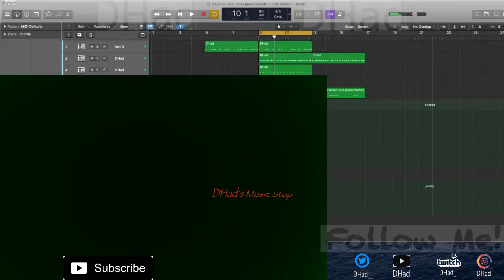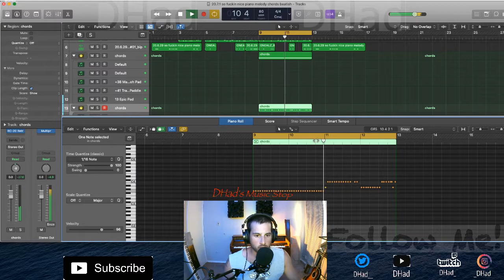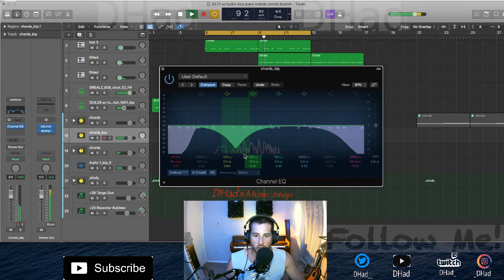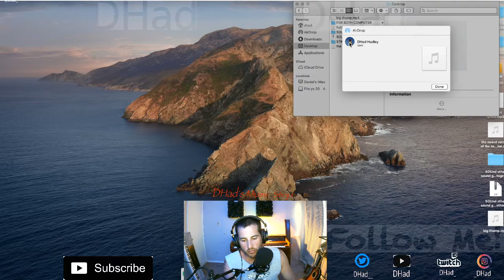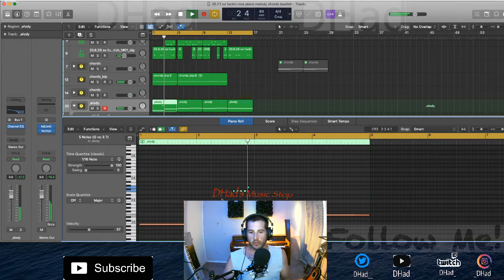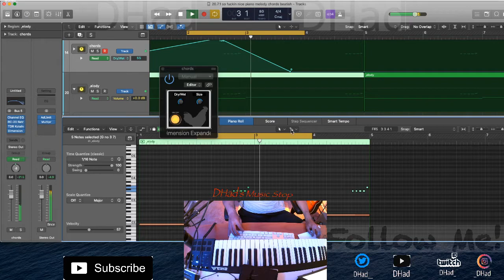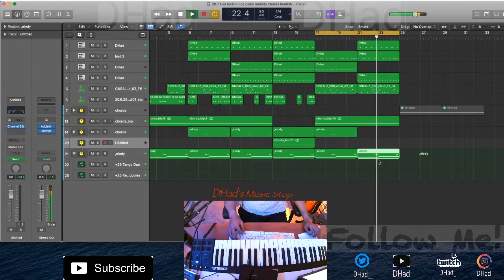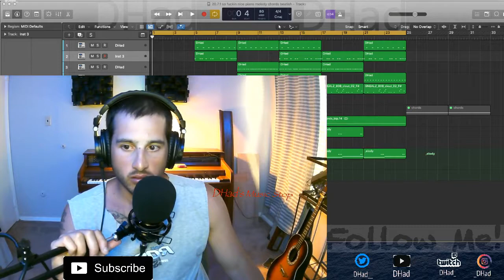Finalizing The Broken Hiphop Beat p.4 #49 | Logic Pro X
Soooo

DONE, on to the next.

right now its horrible... so i will eventually fix or get my boy to fix it lol...
yebudddyyy

(This airs LIVE on twitch first.)